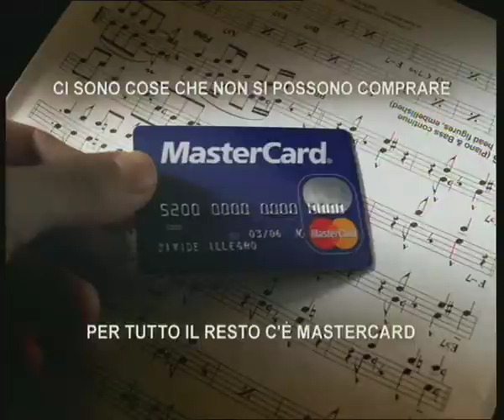MASTERCARD - "Dedicated to" (2003)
Uno dei numerosi spot tutti italiani sviluppati sulla celebre piattaforma "Priceless", lanciata negli Usa nel 1996 e principale artefice della trasformazione di una mediocre marca follower prima in un temibile sfidante e poi in un contendente alla leadership mondiale nel mercato delle carte di credito. Stavolta alla macchina da presa c'è Matteo Pellegrini. In scena - fra gli altri veri musicisti - compare anche il pianista Enrico Pieranunzi, uno dei più importanti jazzisti italiani; mentre dietro le quinte c'è il grande lavoro del trombettista Massimo Nunzi, che ha composto e inciso il funambolico assolo del protagonista riuscendo a contenerlo nel limite "impossibile" dei 10 secondi consentiti dalla narrazione. Tanto per smentire una delle regolette da classe differenziale che infestano la nostra pubblicità, la lunghissima linea di testo che introduce il classico "non ha prezzo" - 14 parole - è la più ricordata nella storia di comunicazione della marca MasterCard in Italia. Ideazione di Alessandro Sciortino (copy) e Barbara Capponi (art) per la direzione creativa di Marco Carnevale e Paola Manfroni. CdP: Cineteam. Agenzia: McCann Erickson Roma.